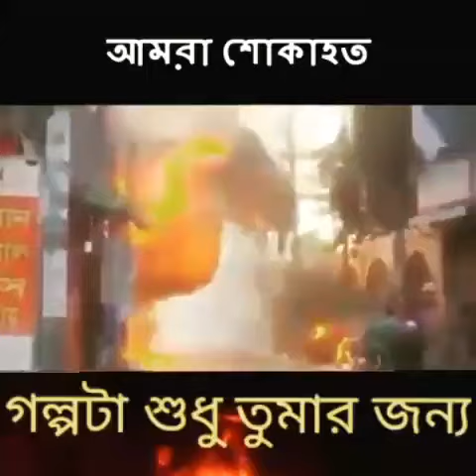Tragedi fire in old dhaka city bangladesh many people dead and thousand injured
Tragedi fire in dhaka city bangladesh